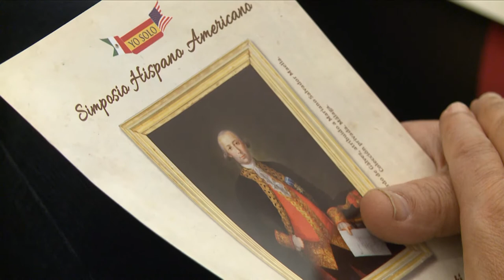Pollock, Gálvez y François-Aymar Monteil: presencia en los fondos archivísticos de Nueva Orleans.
D. Alfred E. Lemmon.
Director de The Williams Research Center of The Historic
New Orleans Collection.
Ponencia: "Pollock, Gálvez y François-Aymar Monteil: presencia en los fondos archivísticos de Nueva Orleans."

28 Noviembre 2018.

Video producido por Trenmedia ) para la Excma. Diputación de Málaga.